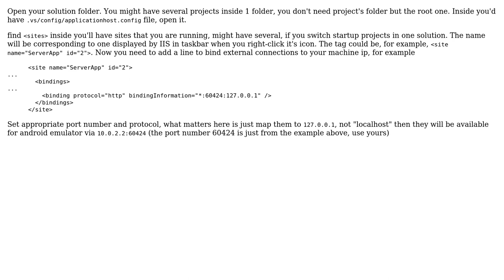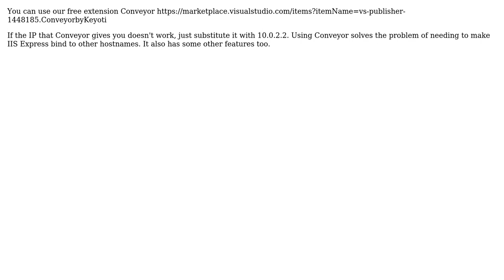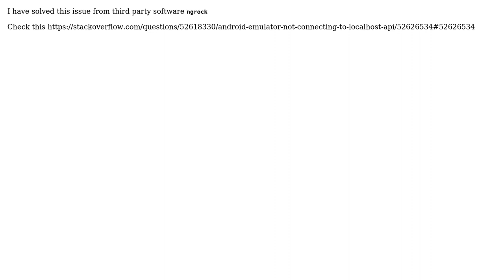Android: "Bad Request-Invalid Hostname" When accessing localhost from emulators (4 Solutions!!)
Android: "Bad Request-Invalid Hostname" When accessing localhost from emulators

With thanks & praise to God, and with thanks to the many people who have made this project possible! | Content (except music & images) licensed under CC BY-SA | Music | Images & others | With thanks to user R15 user Nick Kovalsky user MDMoore313 user Jim W says reinstate Monica and the Stack Exchange Network Trademarks are property of their respective owners. You are responsible for your own actions.